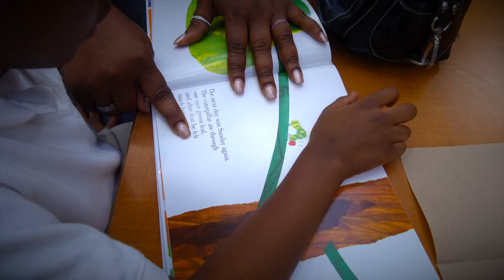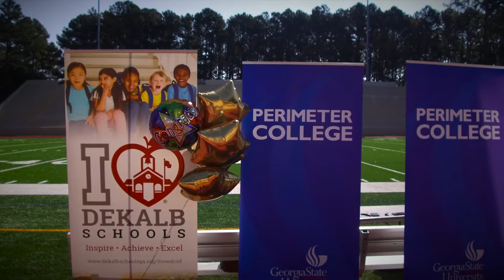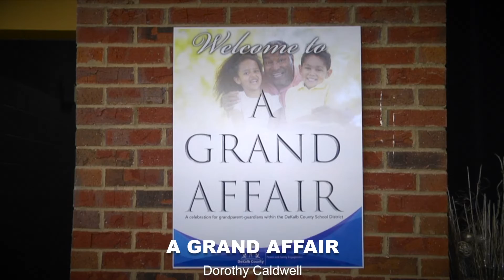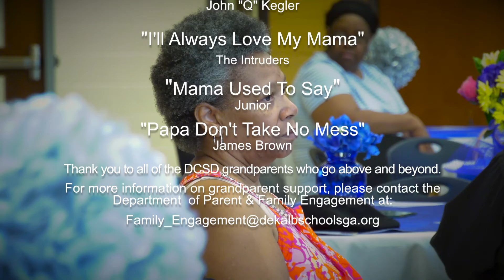The Grand Affair Grandparent Documentary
Inspired by the Office of Parent and Family Engagement Grand Affair events, PDS-TV takes a closer look at DeKalb County School District grandparents as they share their heartfelt stories about raising and supporting their grandchildren through life.